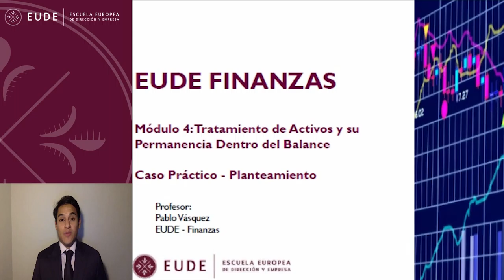20140919 CASO FINANZAS MOD 4 Tratamiento de activos Pablo Vasquez